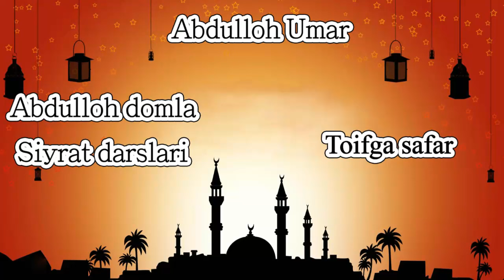16.Abdulloh domla - Toifga safar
Siyrat darslari